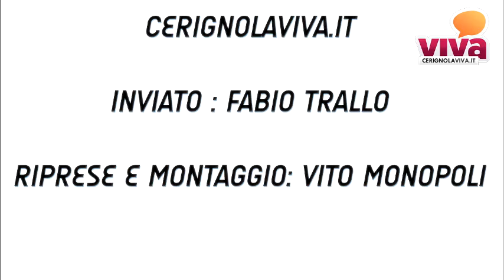Udas vs Diamond : Interviste Post-Partita